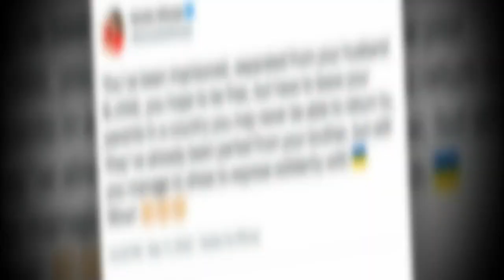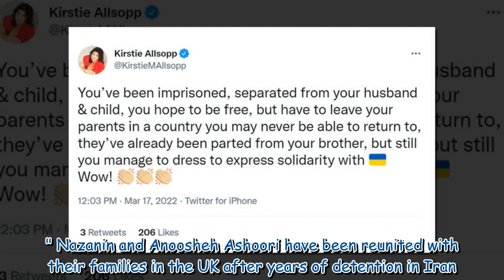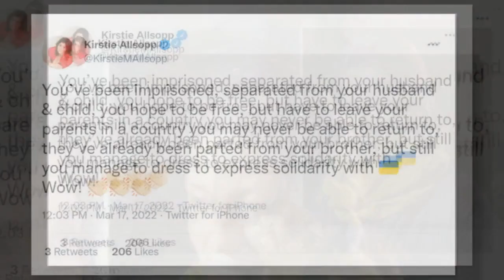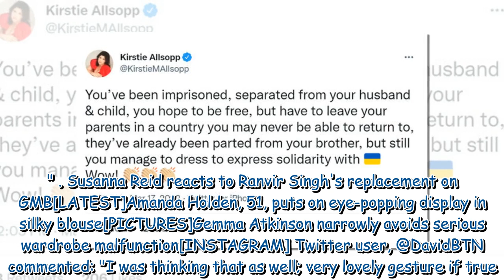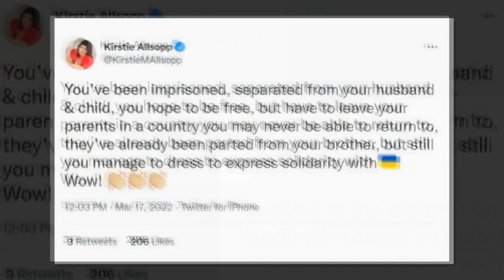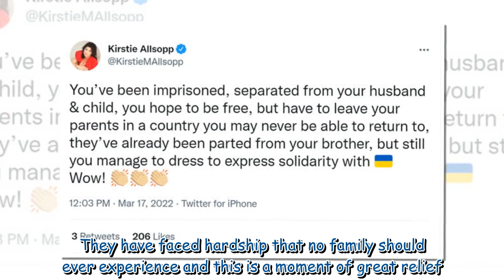Kirstie Allsopp 'in tears' as host reacts to Nazanin Zaghari-Ratcliffe's return to UK